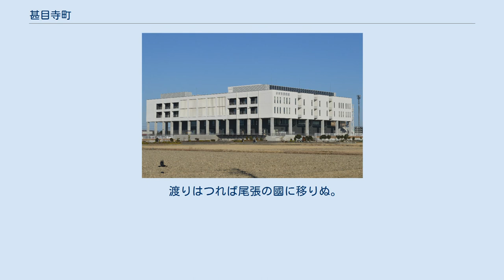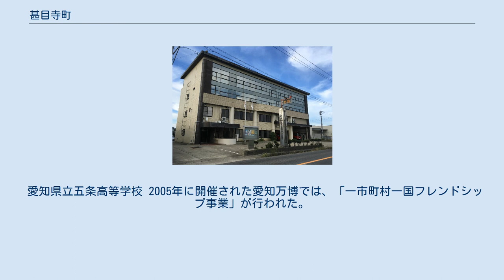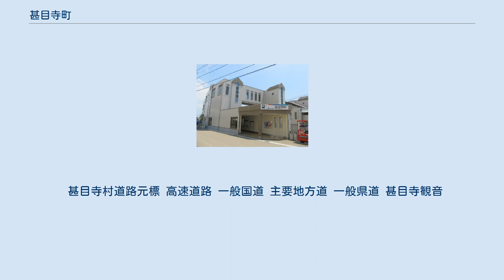甚目寺町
海部郡_(愛知県)
甚目寺町（じもくじちょう）は、かつて愛知県海部郡にあった町。
 2010年（平成24年）3月22日に海部郡美和町・七宝町と合併してあま市となり、甚目寺町は廃止された。
 尾張四観音の一つである甚目寺観音が名称の由来であり、地名になったのは鎌倉時代からと伝えられる。
 名古屋市の西側に隣接しており、名古屋市のベッドタウンとして発展してきた。
あま市発足時点の人口は約4万人であり、合併前までは日本で5番目に人口密度が高い町であった。
 市外局番は「052」であるが、かつては「0560」であった。
 甚目寺の始まりは推古天皇5年（597年）。
地名になったのは鎌倉時代からと言われている。
 『海道記』に萱津とある。
 渡りはつれば尾張の國に移りぬ。
（中略）萱津の宿に泊りぬ。
 海部東部消防組合北分署 公立尾陽病院 甚目寺町中央公民館 甚目寺町総合体育館 甚目寺郵便局 公立尾陽病院 『大日本篤農家名鑑』によれば、甚目寺村の篤農家は「水野悦太郎、林由太郎、岡戸清秀、近藤元次郎、田中正一、山田義三郎」などがいた。
 愛知県立五条高等学校 2005年に開催された愛知万博では、「一市町村一国フレンドシップ事業」が行われた。
名古屋市を除く愛知県内の市町村が、120の万博公式参加国をフレンドシップ相手国として迎え入れた。
 名鉄津島線甚目寺駅 廃止駅 甚目寺駅と七宝駅との間にあった駅。
1944年に休止し、1969年に廃止された。
 甚目寺村道路元標 高速道路 一般国道 主要地方道 一般県道 甚目寺観音